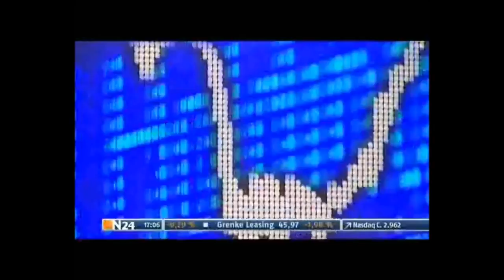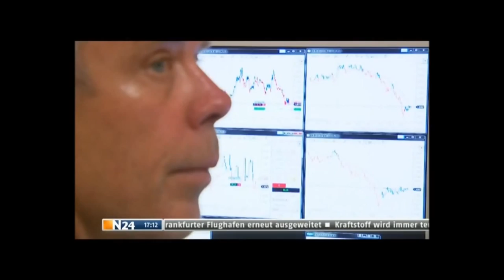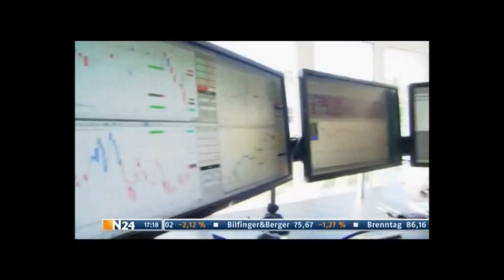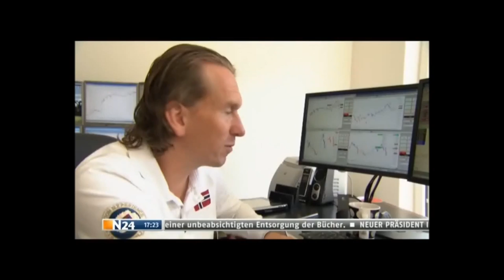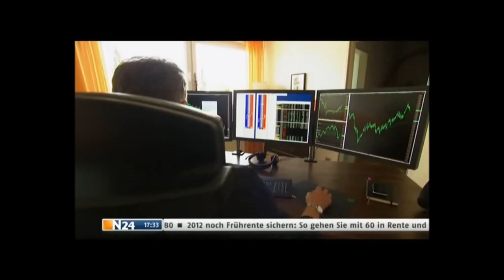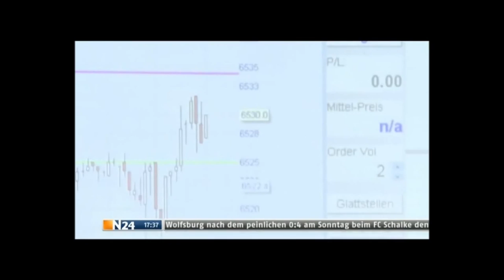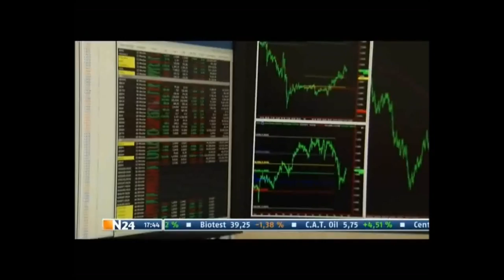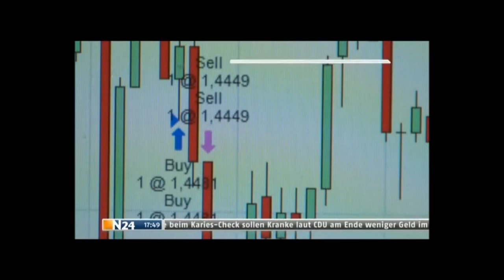Birger Schäfermeier - Daytrader Der Traum vom schnellen Gel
This video is about the life of Mr. Birger Schäfermeier and about the life of professional market traders in general. If you you would like to know more about the potential that asset and fund management carried out by Mr. Birger Schäfermeier holds for you then which is the official website for asset managetment and trading information about Birger Schäfermeier.